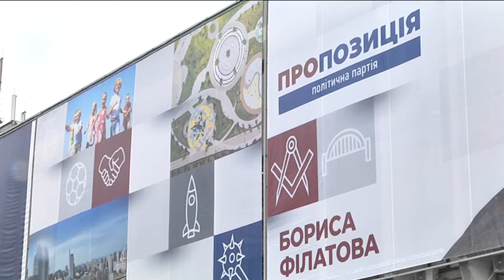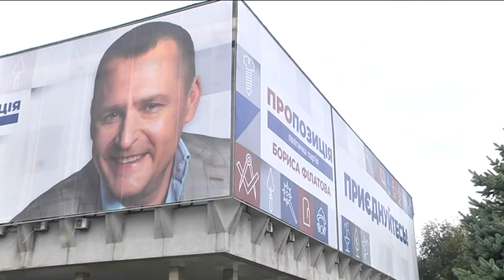Як зняли — так і повісили. Банер з портретом чинного мера Дніпра знову порушив дизайн код 1250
Як повісили — так і зняли. Як зняли — так і повісили. Великий банер з портретом чинного мера Дніпра Бориса Філатова та рекламою партії “Пропозиція” знову красується на будівлі за адресою Старокозацька, 58. Нагадаю, вперше він з'явися на тому ж місці на початку вересня. За кілька днів — зник, адже активні громадяни вказали на порушення дизайн коду 1250. Він забороняє розміщувати подібні рекламні носії неналежним чином і закривати ними фасади будинків. Звернення напрвили на гарячу лінію міської ради. На період з'ясування, чи справді таке розміщення порушує нормативи, банер зняли. Тоді ми отримали коментар від співзасновника спільноти “Дніпро. Дизайн” - Максима Гольдіна.

У розпал передвиборчої кампанії, в останні дні вересня, рекламний банер знову розмістили на тому ж місці. А на запит щодо законності дали відповідь: рекламну конструкцію розмістили згідно з дозволом. Але не вказали ані організацію, яка нібито надала дозвіл, ані відповідальну особу. Хай там як, але жоден дозвіл не відміняє правил розміщення зовнішньої реклами, які прописані в дизайн коді 12 50. Його, нагадаю, затвердили депутати міської ради